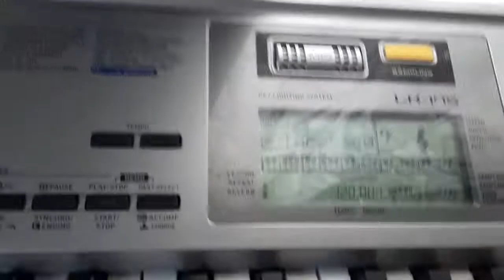screw it, soprano tuba